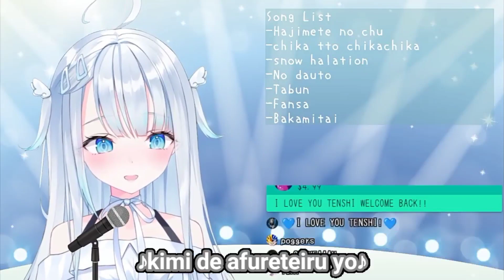Uto sings Kataomoi after coming back! (missed her angelic voice ngl)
okaerinasai, tenshi!!

oh yeh I have an announcement as well, I am currently working on a project by myself and it will be lit.. I suppose... I hope. A peek: it is something UNOFFICIAL and will be published on this channel for like my UNOFFICIAL BIRTHDAY (fact: im a leap year guy so...) yey.

like and sub... ofc if u liked the content (*´ω｀*)

SUB GOAL: 1k by half of the year!

This video is claimed as a Copyright by the original owner LatinAutorPerf, Muserk Rights Management, LatinAutor - PeerMusic, Abramus Digital